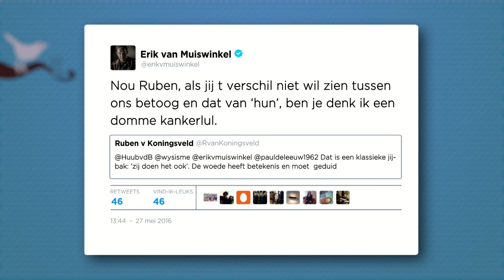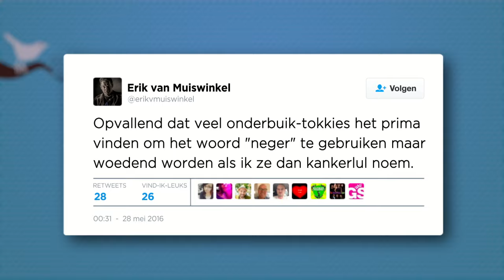'Hoofdpiet' ontkent Tweets - RTL LATE NIGHT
De tweets van 'hoofdpiet' Erik van Muiswinkel zijn een veelbesproken onderwerp. De 'hoofdpiet' vertelt zijn kant van het verhaal.